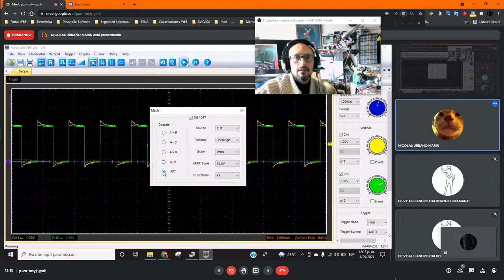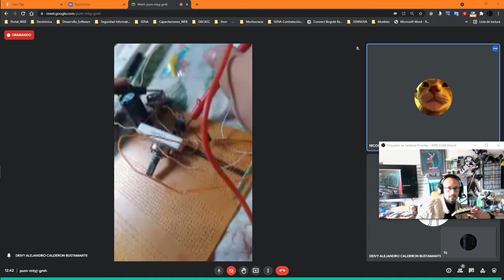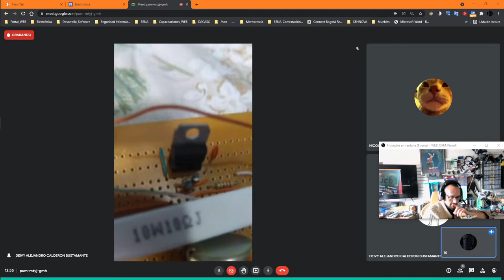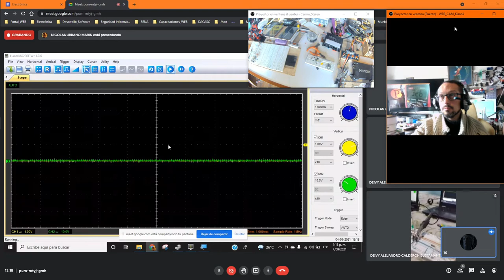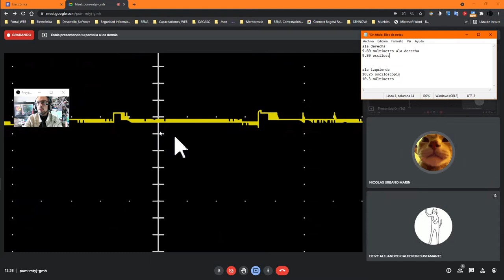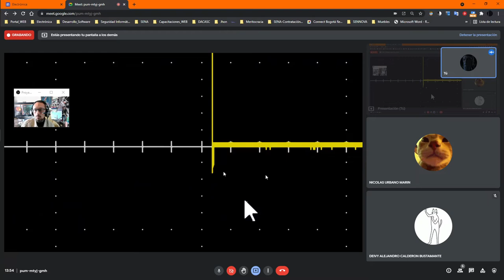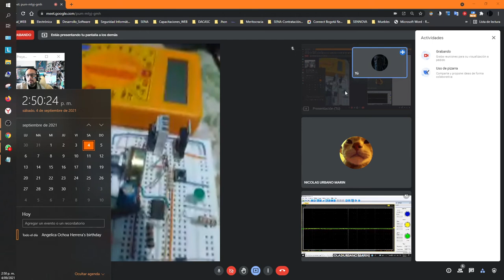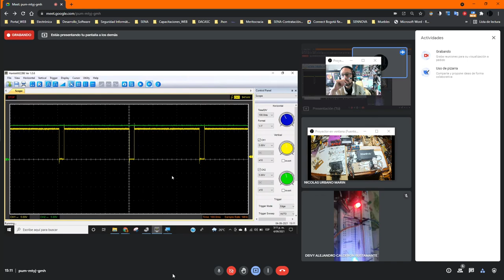Laboratorio Osciloscopio Puente H - Fuente Regulada - Adaptador ATX